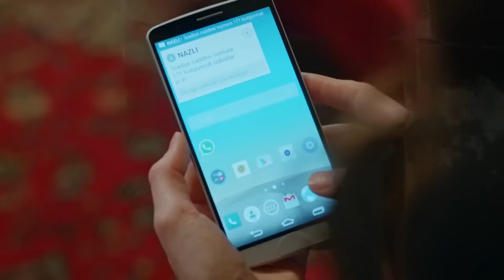Elif Por Fin Pudo Llegar A Nazli - No Te Enamores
Elif Por Fin Pudo Llegar A Nazli - IRÉ A BUSCARTE

Los actores:
Kahraman: Özcan Deniz
Elif: Hatice Şendil
Defne: Begüm Kütük Yaşaroğlu
Kerem: Gürbey İleri
Yakup: Hakan Meriçliler
Şükran: Goncagül Sunar
Maksut: Serdar Özer